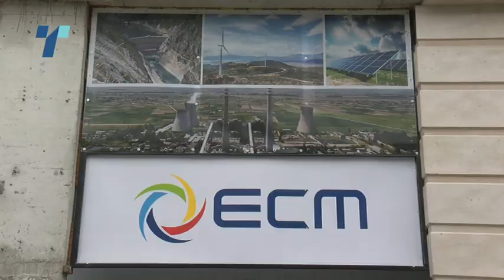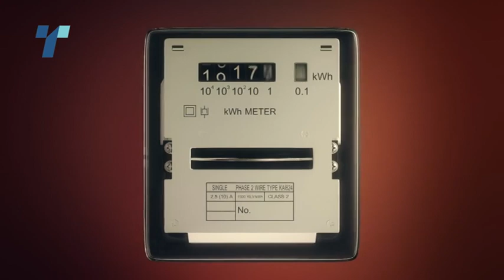Осломеј и Неготино и понатаму се во аут, ЕСМ купи струја за сума од 18 милиони евра